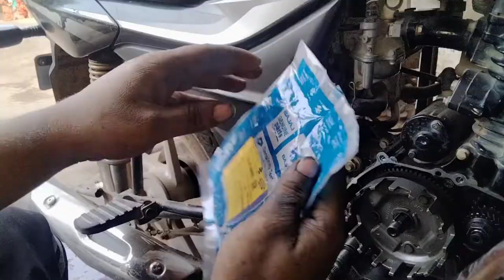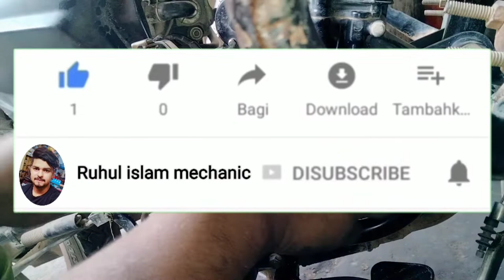Platina bike ka clutch plate fitting kaise kare | Bajaj bike full clutch plate fitting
Hello dosto agar aap mere chennal par naye ho to apke liye ek chota sa kaam hain Malum nahi aap kar sakte ho ya nahi agar kar sakte ho to mere channel ko subscribe karke dikhao or video ko like karke dikhao mujhe malum hain shear to aap bilkul bhi nahi kar sakte 😁 to like karo shear karo or channel ko subscribe karo 🙏

If you post videos on YouTube that use copyrighted content in accordance with fair use principles, include a disclaimer in your videos' descriptions that credits the creator and discloses your fair use rights. ... Copyright @ [name & year]. Any illegal reproduction of this content will result in immediate legal action.